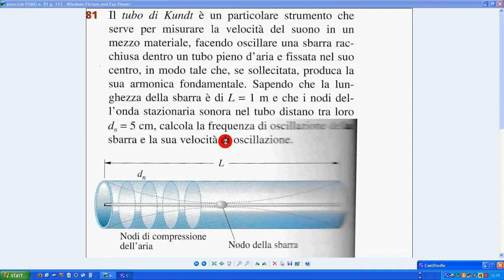87i esercizio POMO n 81 p 112